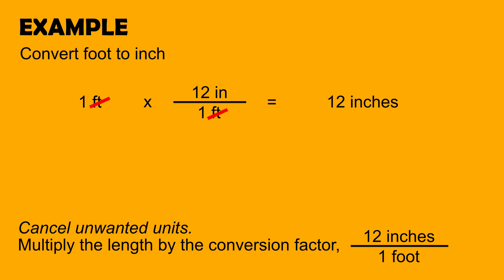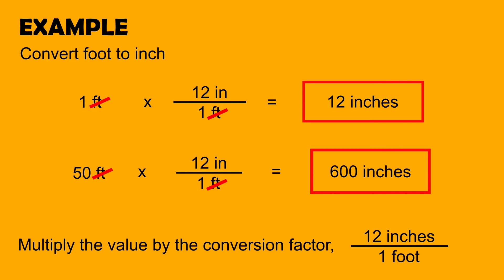Unit Conversion - Foot to Inch (ft to in)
Converting Units (Length) Foot to Inch
How to convert foot to inch
In this video you will learn how to use conversion factors to convert Feet to Inches (ft to in)